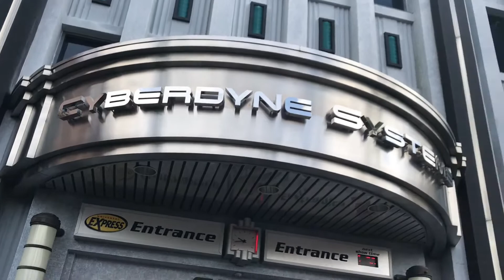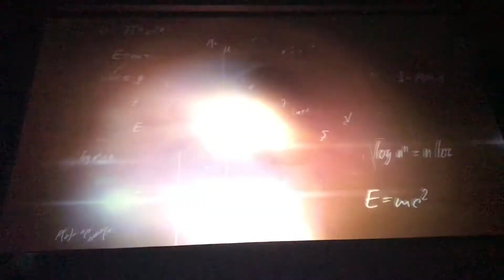Terminator 2 Battle Across Time: Finale Day In PreShow Universal Studios Orlando 2017 HD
Hey everyone spoonfulforyou back at you again with a brand new video. We went to universal on Friday and experienced terminator 2 battle across time one last time! It is closing today on Sunday. We sure will miss it.